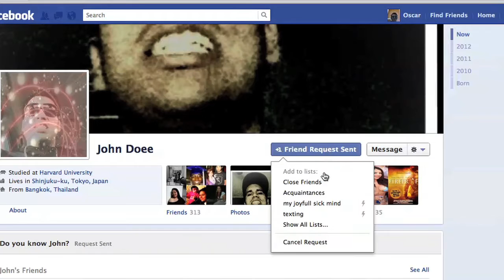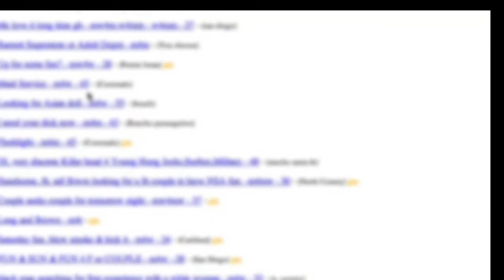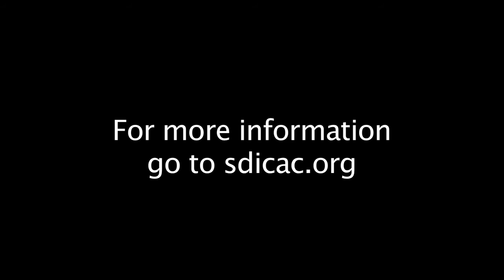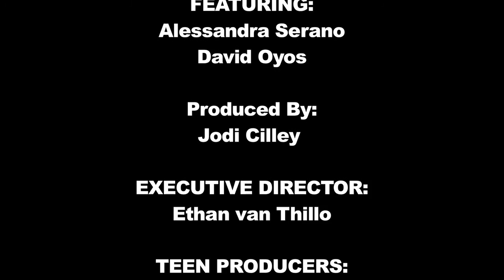Internet Crimes Against Children Task Force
Transcript:
David Oyos: The internet has made it really easy for offenders to access children. Police officers 20 years ago would be trained to look for suspicious people in the parks who were hanging out where kids were hanging out but didn't have any kids of their own. Now offenders can sit at home in the privacy of their house and they can contact hundreds of kids a day without anyone even seeing their face or knowing exactly what they're doing.

DO: There are two types of groups who are most at risk of being exploited on the internet. The first group is children who are new to the internet. Those types of youth are more likely to accept friend requests from strangers or people they don't know. That makes them a very easy target.

Alessandra Serano: Social network sites such as Myspace and Facebook have made exploitation offenses generally far more prevalent. Computers and social media have made that essentially a window into your home.

DO: The internet is used in the sex trafficking of minors because of websites like Craigslist and other websites that allow people to post ads and classified letting people know that there are people available for sexual exploitation. But what they don't tell the reader is that the female is actual 13 or 14 years old. So the invention of the internet has really made law enforcement's job difficult and it's made offenders' job very easy when it comes to contacting children online.

DO: San Diego Internet Crimes Against Children Task Force is a multi-jurisdictional team. The No. 1 purpose of the task force is the safety of children who access the internet. Our second goal is to arrest people who offend against children online.

AS: It's very difficult to prosecute as a prosecutor. These individuals pick on the most vulnerable people of our society, our children. They need to be held accountable for what their actions do to the children themselves, their families and the communities in which we reside. Demand requires or supports younger and younger children being involved in this.

DO: I would say the most difficult part of my job is talking to children who have been victimized. There's a child who's been abused who's going to be scarred for the rest of their life.

AS: On one level would be the physical damage -- broken bones, scars, bruising. I had one who girl who was forced to get an abortion and as a result is unlikely to have children in the future because of the numerous beatings and the forced abortion that she had. On another level, and more long-lasting perhaps after wounds have healed, is the mental damage. And that is the feeling of low self-esteem, lack of self-worth, feeling that they're nothing, that they're dirt. And it's a huge obstacle for them to be able to move forward from the events.

DO: The most important thing that can be done when it comes to protecting youth from child exploitation  on the internet is education and parent involvement.

AS: Know where your kids are. Know who your kids are hanging out with. And I'm not just talking about in  person, I'm talking about online through various social media.

DO: If a child is educated, they're taught dos and don'ts of the internet, they're more likely to make good decisions when they're online. A lot of kids get in trouble simply because they're making bad decisions online. If something happens to you when you're online that you're not comfortable with, you need to report it. You need to tell somebody about it so we can get it to stop and so it doesnt happen to another youth who goes online.

Produced by Erin Timony, Anais Bernard, Oscar Perez, Trevor Seines and Dylan Rohn
Teen Producers Project-Media Arts Center San Diego,